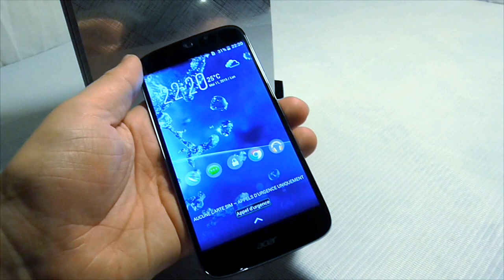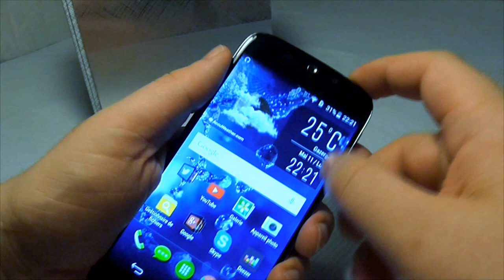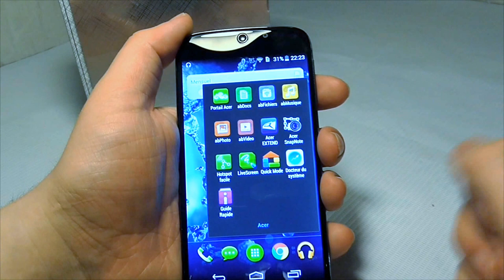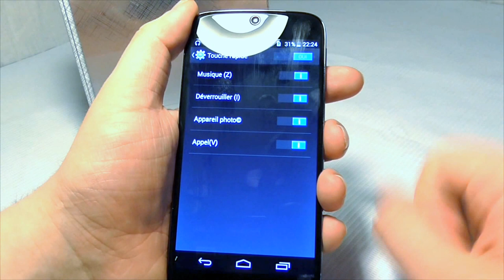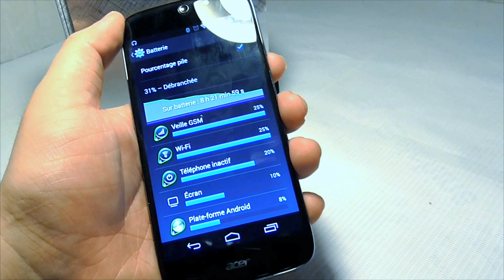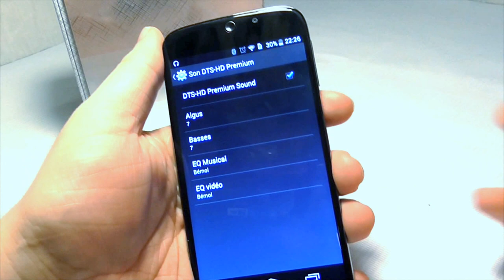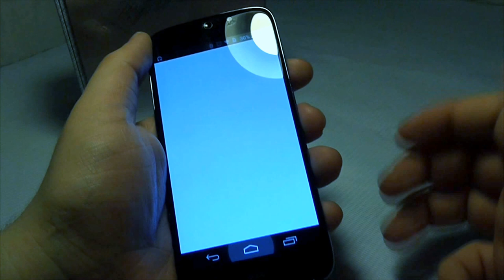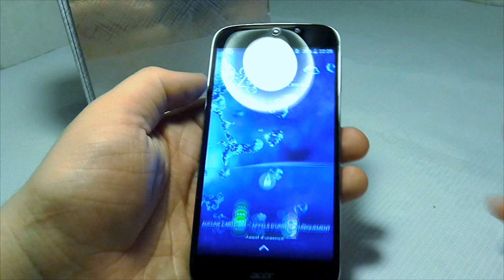Test'Xpress : Acer Liquid Jade S - un smartphone design à 250€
Le haut de gamme de chez Acer qui a de très bons points comme de très mauvais, face à la concurrence que vaut-il vraiment ?